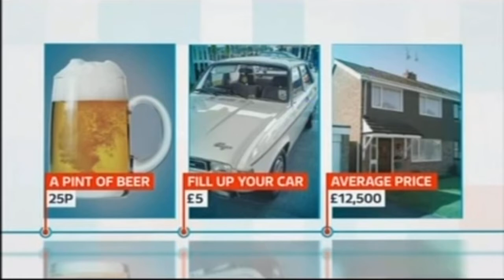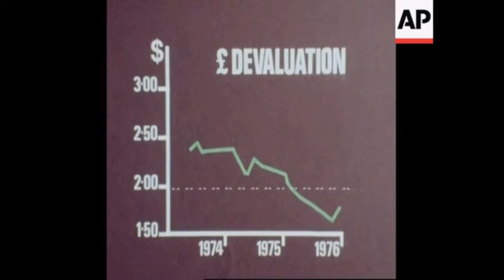Baking Hot: The Video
The Baking Hot Players present
BAKING HOT
A new play cooked up by JOHNNIE SINNOTT
18th-21st March 2020
The White Bear Theatre, 138 Kennington Park Road
Kennington, London SE11 4DJ

It’s the middle of the long summer heatwave of 1976 with temperatures above 90 for 30 consecutive days. A Pie Factory in the Midlands.
Workers sweating over a production line and a hot oven. A shy lad has a holiday job before going to University. The air thick with flour. The workers call it “The Dust”. It’s conflict at every turn.
Workers v Bosses. Trade Unions and the 3-day week. A time of soaring inflation. Pilfering and fiddles are rife. Confrontation is in the air. A threat of strikes and the threat of unemployment.